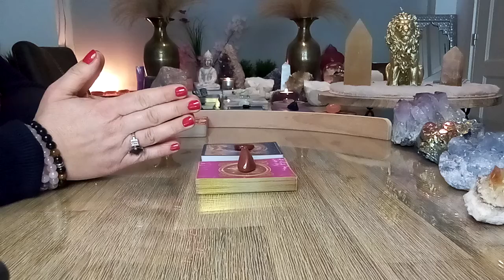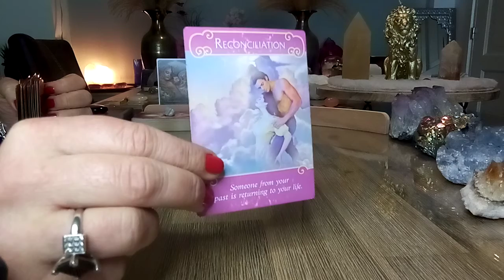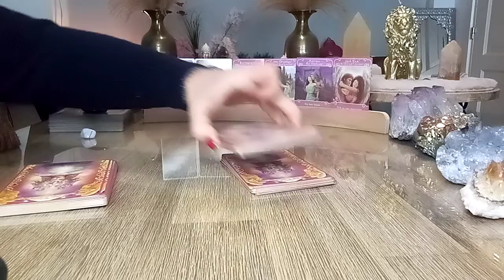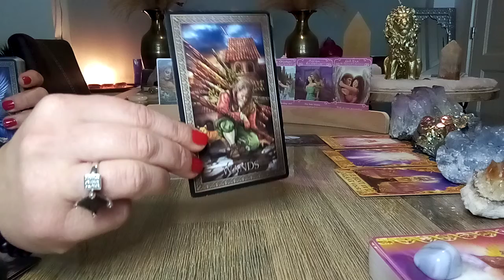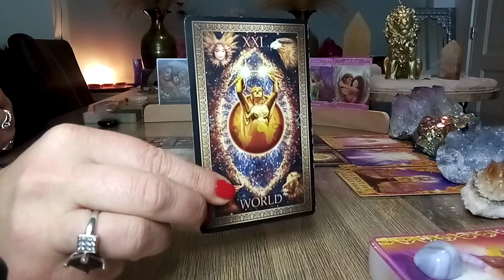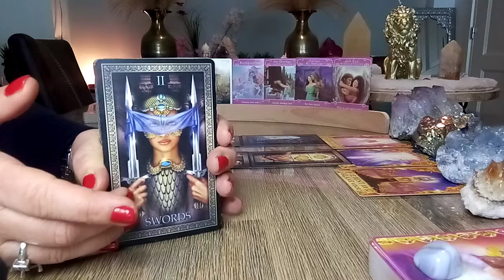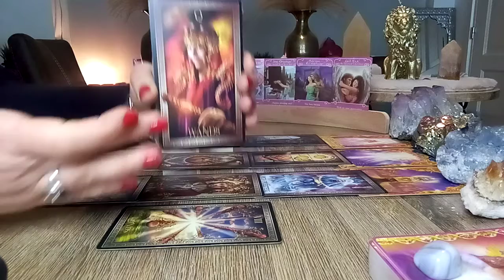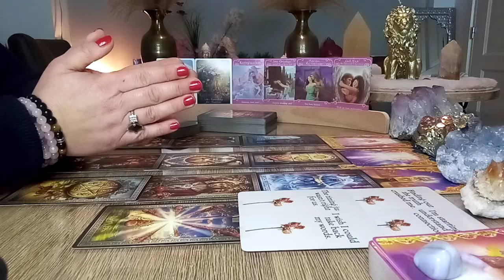Leeuw ♌ Liefde ❤️ Deze relatie is al over voor jou! Snelle vooruitgang & communicatie, Januari 2023💫